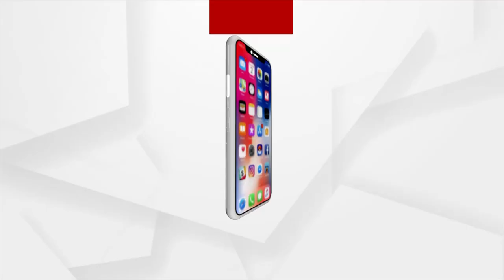ପୁରୀ ସତ୍ୟବାଦୀରେ କିଷାନସଭା କାର୍ଡ ନାଁରେ ଚାଷୀଙ୍କୁ ଲୁଟ୍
ପୁରୀ ସତ୍ୟବାଦୀରେ କିଷାନସଭା କାର୍ଡ ନାଁରେ ଚାଷୀଙ୍କୁ ଲୁଟ୍। ସତ୍ୟବାଦୀରେ ମାତିଛନ୍ତି  କିଷାନ କାର୍ଡ ଦଲାଲ। କିଷାନ ସଭା କାର୍ଡ କଲେ ଚାଷୀଙ୍କୁ ମିଳିବ ସରକାରଙ୍କ ସମସ୍ତ ସୁବିଧା। ଏଭଳି କହି କାର୍ଡ ପିଛା ଲୁଟୁଛନ୍ତି ୧୫୦ ରୁ ୨୦୦ ଟଙ୍କା। ଗୋଟିଏ ପରିବାରରୁ ୪ରୁ ୫ଟି କାର୍ଡ କରିବାକୁ ବାଧ୍ୟ କରୁଛନ୍ତି ଦଲାଲ।